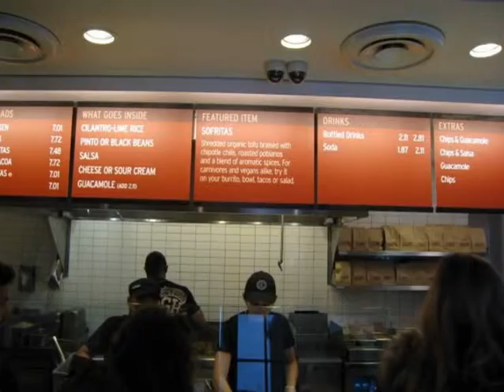Boston restaurants - Chipotle